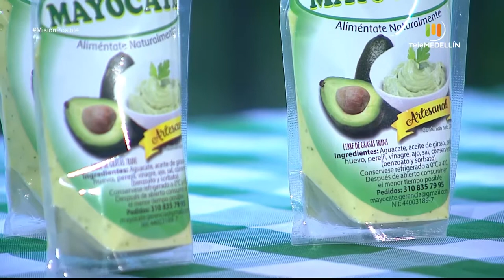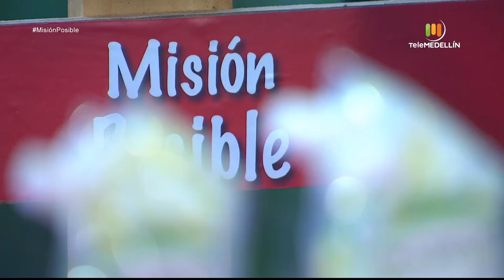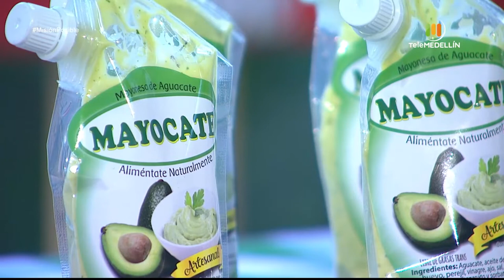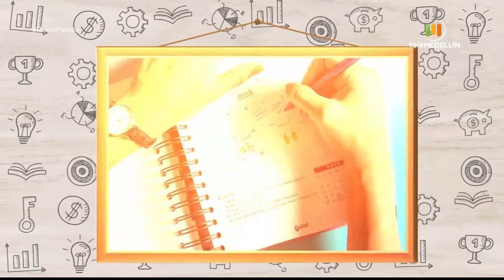Dulce y galeta, Mayocate y Legacy arte [Misión posible] Telemedellín